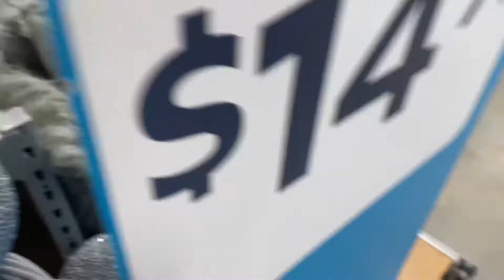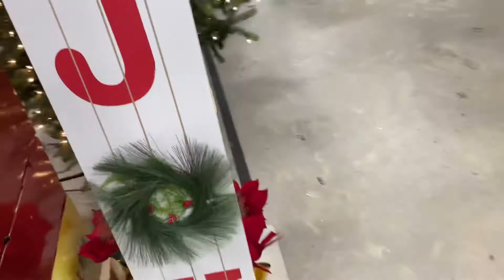Shop With Me | VLOGMAS 2021 X REDRICHHH (Christmas Decorations) DAY 2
❤️ As always I love y’all ! ❤️